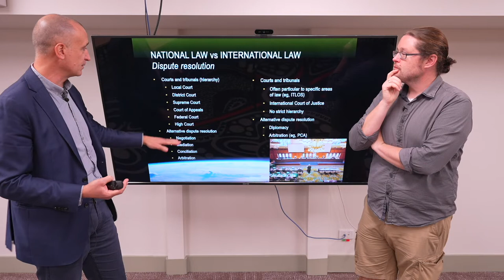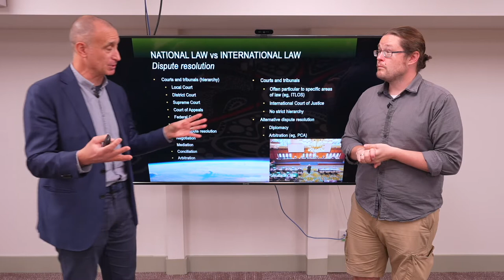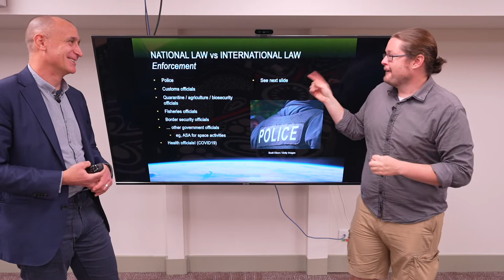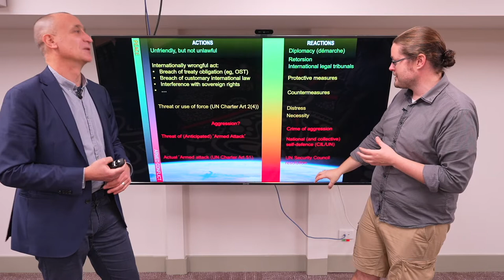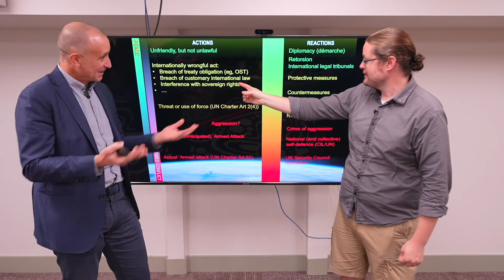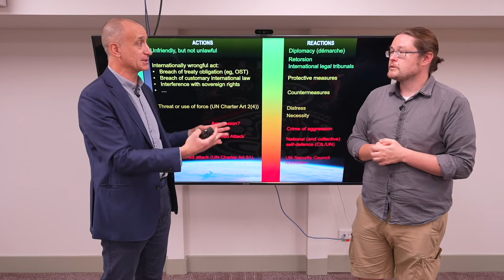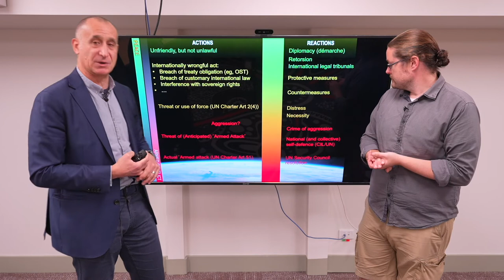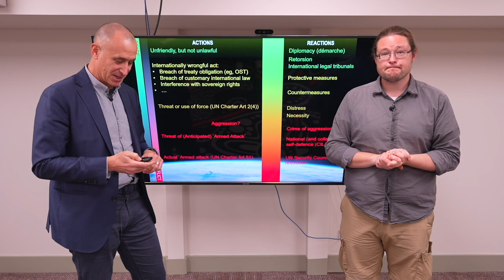Space V3.4 Resolving Conflicts in Space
How do we resolve conflicts in space?  And are all conflicts equal?